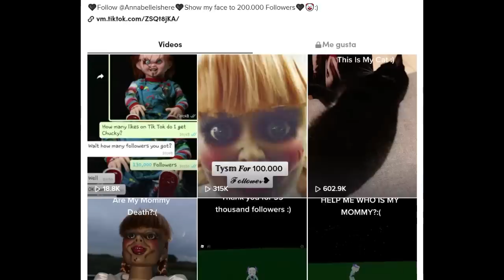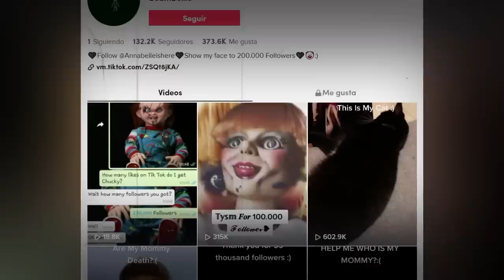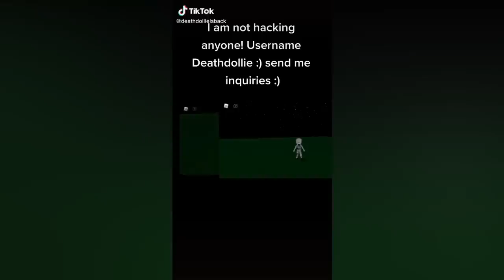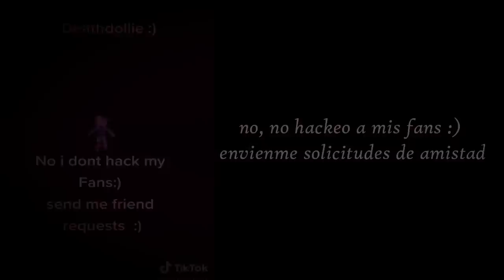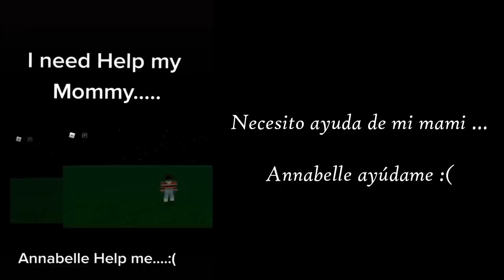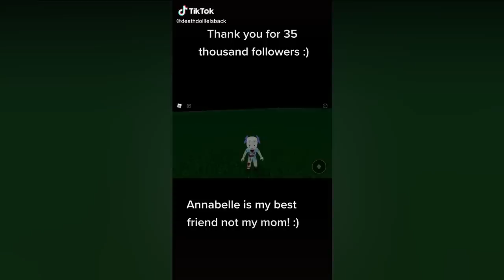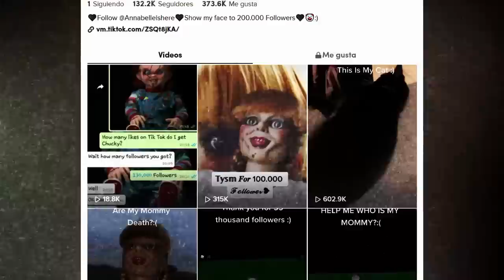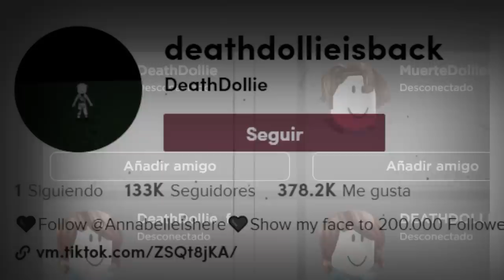El misterioso caso de DeathDollie ¿Nueva HACKER de Roblox?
Hola amigos! espero se encuentren muy bien, y pues en este video hablaremos de la nueva usuaria que ultimamente se ha hecho algo conocida debido a sus extraños tiktoks que hacen referencia a algunas cosas en especificas pero bastante inquietantes.